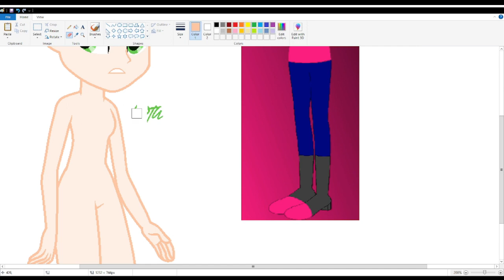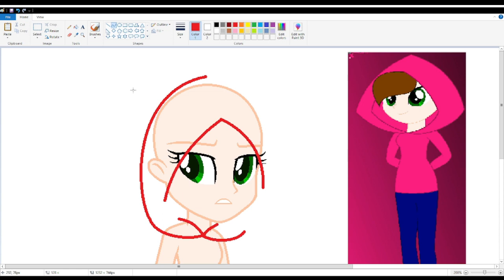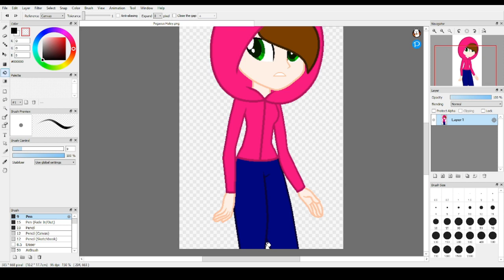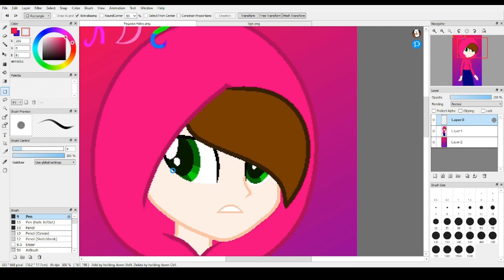Haley Speedpaint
Thanks!

-PRD.